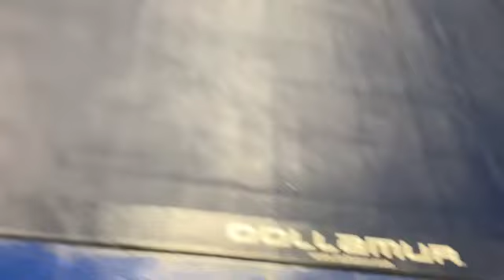126 Betancourt, Jacob v Piro, S. (Leland) 01-28-23 W 8-7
Overfelt Varsity Tournament 2023 - Varsity Tournament 1/28/23, 9:00 AM